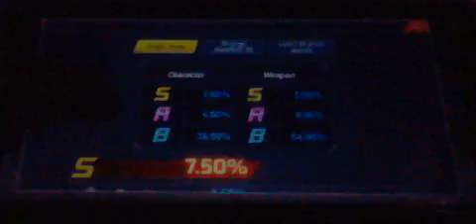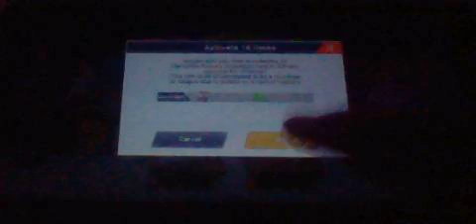Mega Man X DiVE: RiCO's Christmas Capsule Live Pulls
Felt like recording the 10 Pulls with StormLeo that let me hit the Limit Break Capsule, which next recording will be dedicated to. But until then, Merry Christmas guys. Not much else to say here.